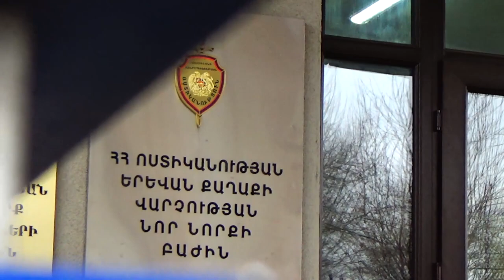Պահեստից գողություն էր արել ու բռնվել Նոր Նորք ոստիկանների բացահայտումը